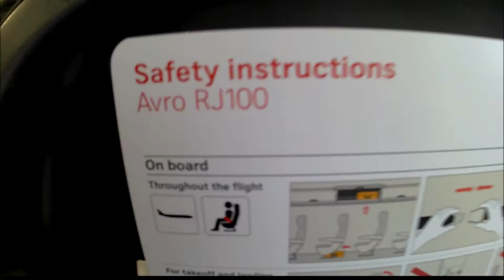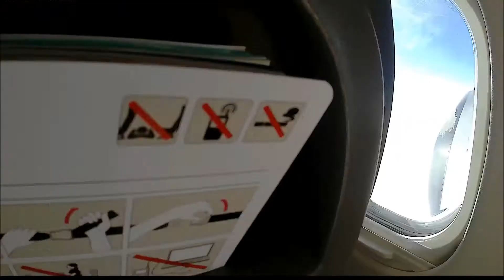LAST SWISS Avro RJ100 "Jumbolino" Flight | Trip-Report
Watch my last flight on board the classic "Jumbolino" - the Avro RJ100 from Swiss. Since August 14th it became a little part of aviation history as Swiss took the last one out of commercial service.

Flight Information:
Airline: SWISS Global Airlines
Aircraft: BAe Avro RJ100
Registration: HB-IYZ
Flight: LX817
Route: Hanover-Zurich (HAJ-ZRH)
Departure Time: 15:01 (scheduled 14:55)
Arrival Time: 15:58 (scheduled 16:15)
Flight Duration: 00 hour 57 min